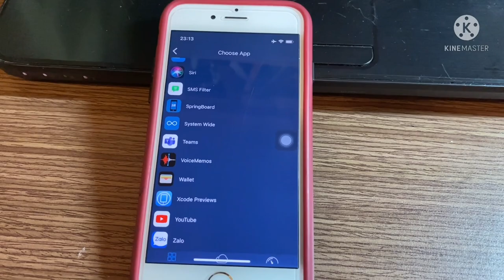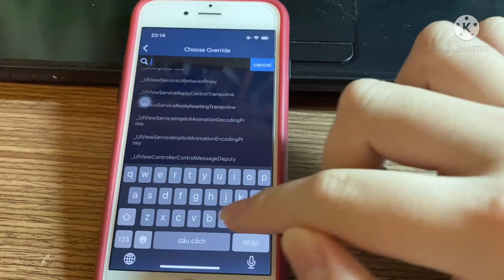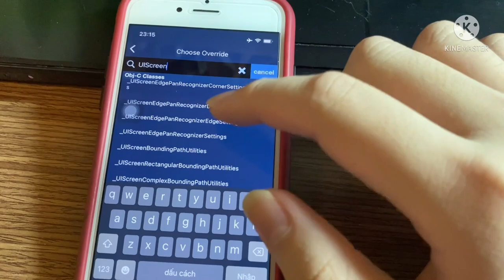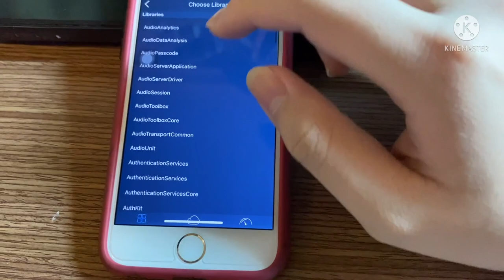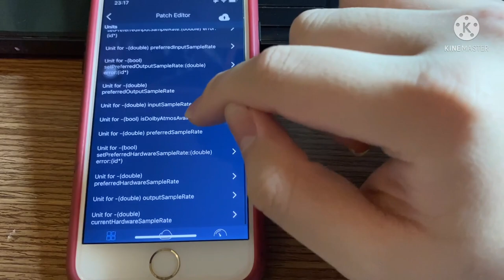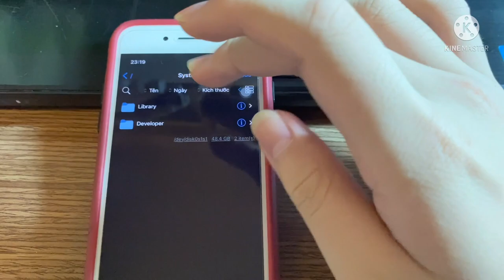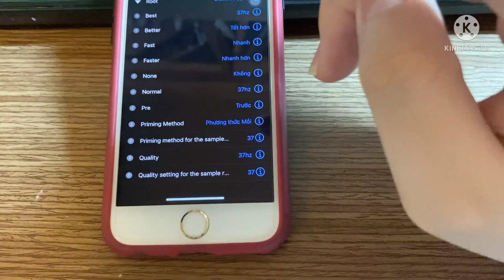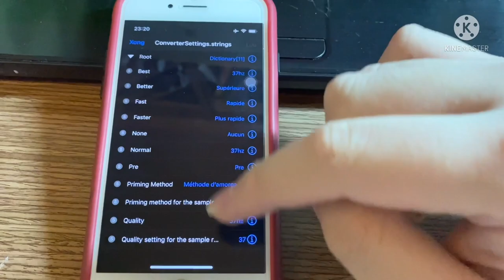Cách kích hoạt màn 120Hz và tăng âm trầm cho Iphone khi file patches bị lỗi.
- Link tải patches bản xtreme và tối ưu nhất ios 12 trở lên